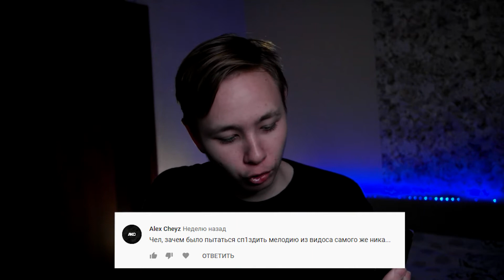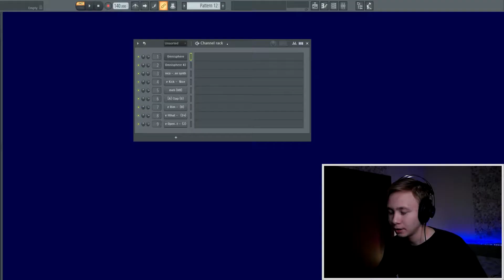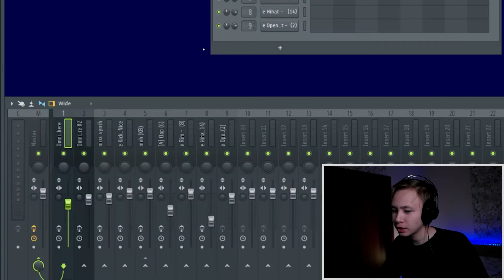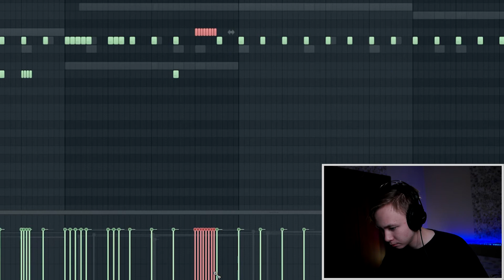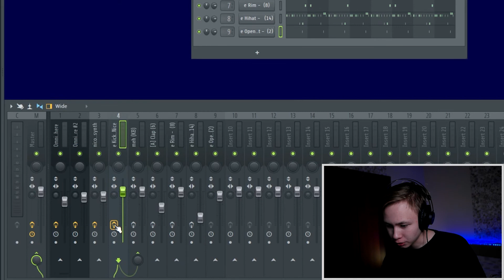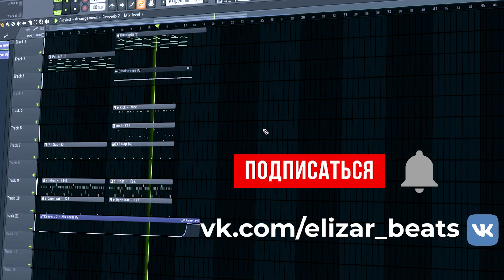МЕЛОДИЧНЫЙ Бит в стиле Playboi Carti в Fl Studio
Всем привет, сегодня я покажу вам как сделать бит в стиле Playboi Carti. Я постарался максимально приблизится к атмосфере его битов, надеюсь у меня получилось.

Моя группа ВК , там этот, и другие мои биты.

0:00 Вступление и ответы на комменты
01:17 Обзор инструментов
01:40 1-ая мелодия
02:59 Обработка 1-ой мелодии
03:13 2-ая мелодия
03:45 Обработка 2-ой мелодии
04:01 3-я мелодия
04:37 Обработка 3-ей мелодии
04:52 808
05:33 Kick
05:38 Clap
05:45 Rim
06:03 Hi-Hats
06:50 Open-Hat
07:09 Коротко про обработки
07:23 Концовка
07:58 Итоговый бит